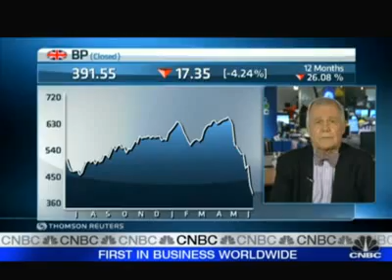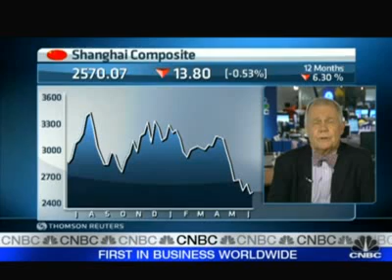Jim Rogers on CNBC Squawk Box 6/10/10: Long on Commodities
The only big bull markets Jim Rogers sees in the next decade are in commodities, and he suggests having real assets such as cotton.